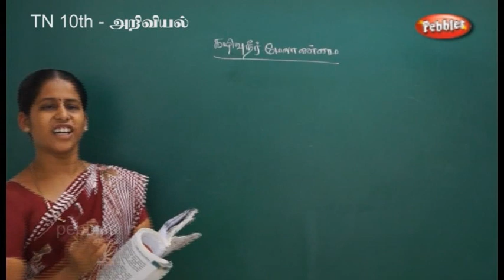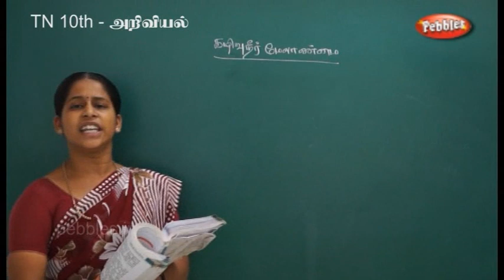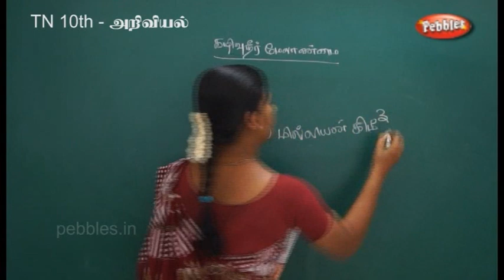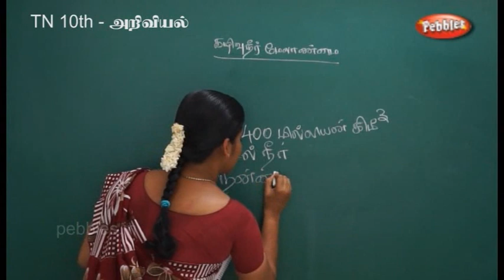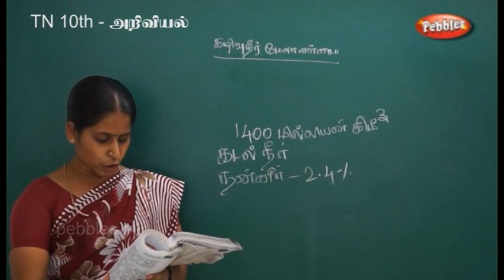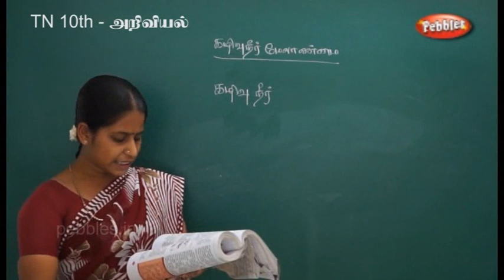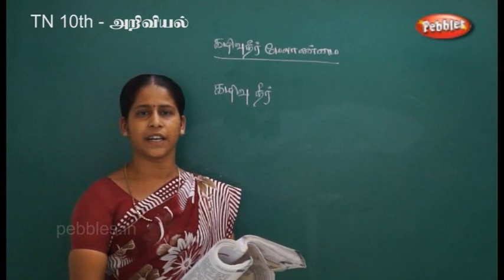Kazhivu Neer Maelaanmai (Tamil Medium) | Samacheer 10th std Science